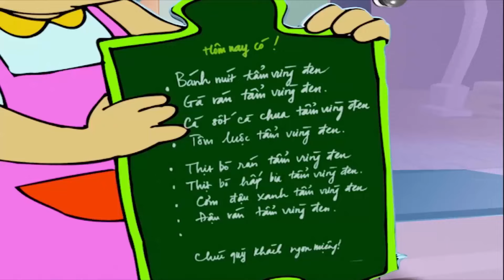HOẠT HÌNH VUI NHỘN - LU VÀ BUN - Phim Hoạt Hình 3D Mới Nhất- Phim Hay Cho Trẻ Ngày Nhà Giáo Việt Nam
HOẠT HÌNH VUI NHỘN - LU VÀ BUN - Phim Hoạt Hình 3D Mới Nhất- Phim Hay Cho Trẻ Ngày Nhà Giáo Việt Nam. Cùng bé xem những bộ phim hoạt hình 3D, hoạt hình Việt Nam 3D hay nhất tại đây nhé !